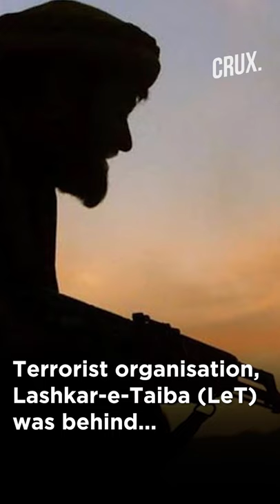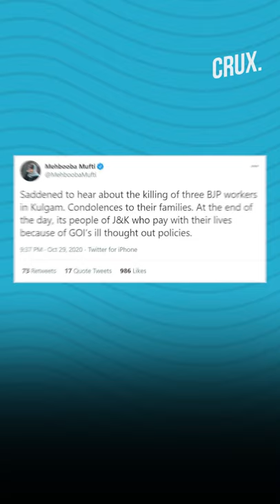LeT Responsible For BJP Workers’ Death in J&K, Says IGP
Terrorist organisation, Lashkar-e-Taiba (LeT) was behind the killings of three BJP leaders in Kulgam district of J&K. J&K’s Inspector General of Police, Vijay Kumar, said. He also appealed to those who are living under protection not to venture out without adequate security.